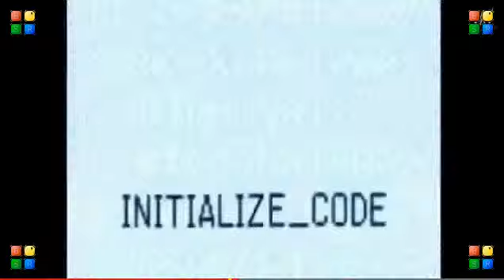WWE Upon Us - ???